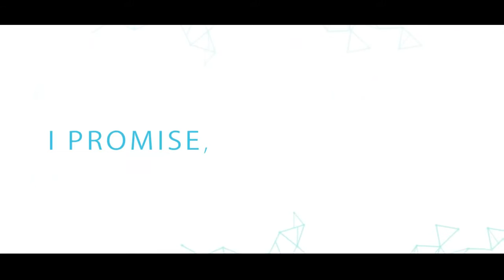CLT - Anime Trailer Shirley JoJones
Playlist This is a fanmade trailer.